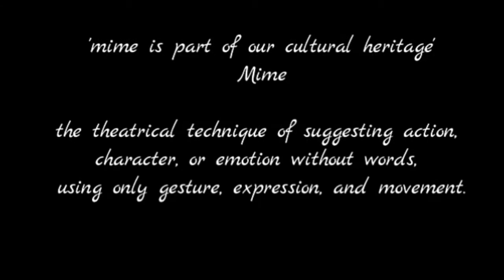Save Water , Save Life | Mime Show #1 | Genuine Guys Tamil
Mime Show #1
Credits to : Marwadi College ❤

Genuine Guys Tamil ❤